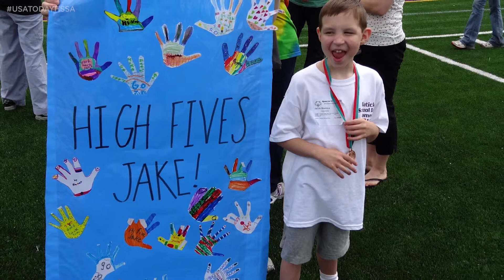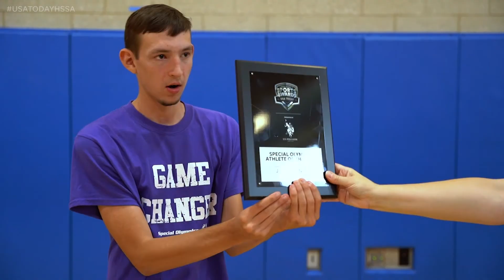Jake Blatnica: Special Olympics Athlete of the Year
The USA Today National High School Sports Special Olympics Athlete of the Year is Jake Blatnica!